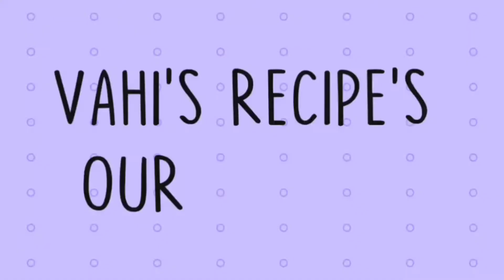சேமியா கேசரி Recipe in Tamil | Vahi's Recipe's Our Channel ❤️